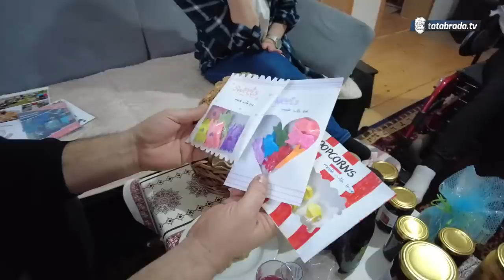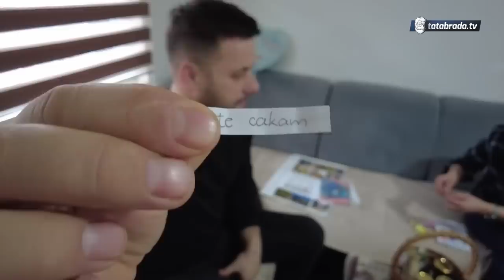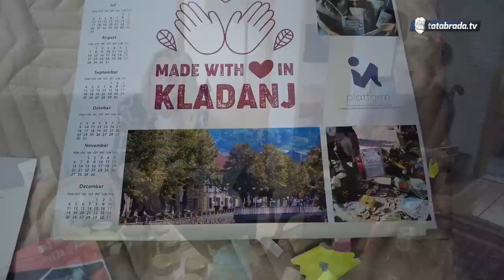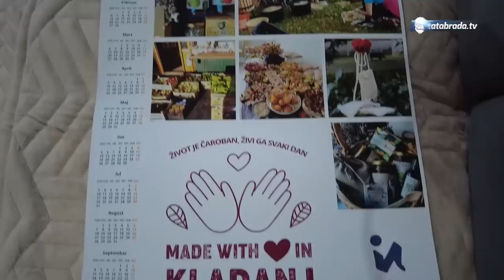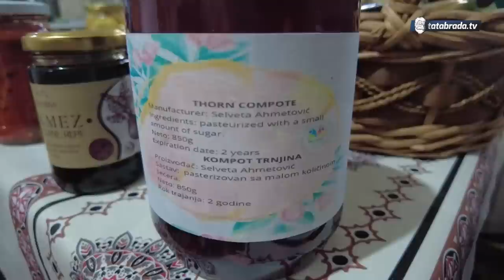"Meni moja Merisa nije teret, ona je moj ponos!"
Da je vrijeme da se vratimo domaćoj hrani i proizvodima, potvrđuje Selva Ahmetović i njena porodica iz sela Plahovići kod Kladnja.

Kako je istakla za našu televiziju, konzumiraju samo domaće, najviše zbog njihove kćerke sa posebnim potrebama, koja već dugo vremena nije posjetila doktora.

Uzgajaju i koze, kokoške, pčele...

ĆEHAJE B.B,
Srebrenik 75350